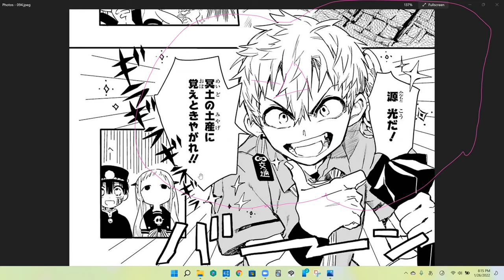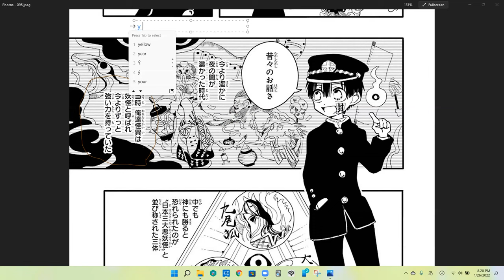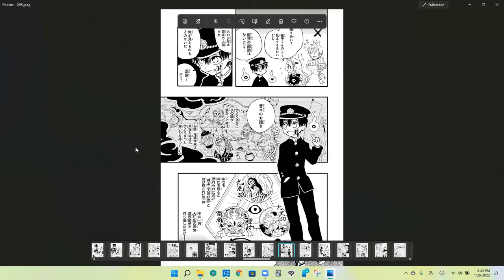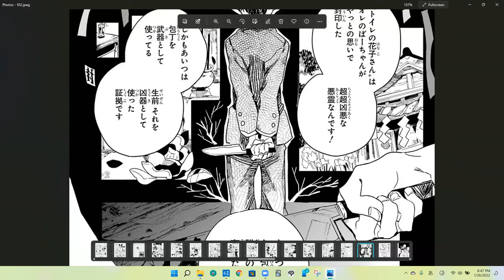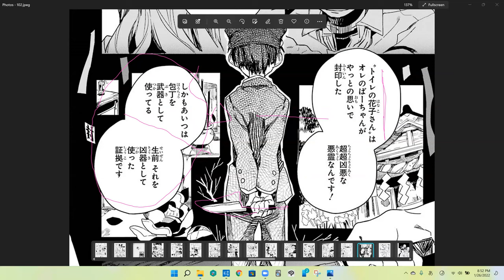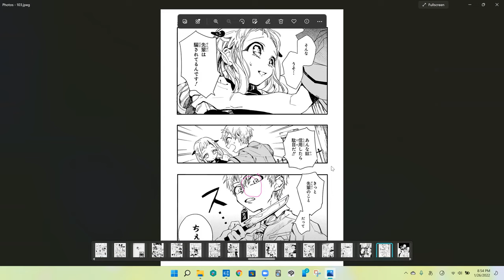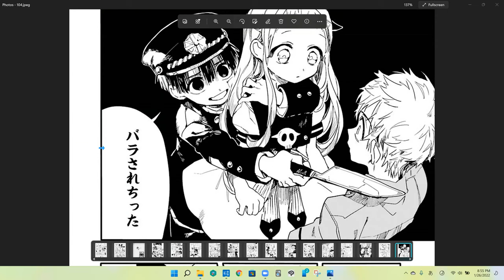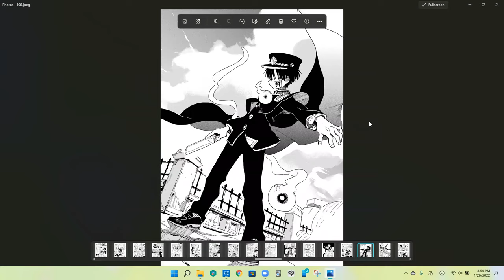P6.5 (actually 7 but I'm to lazy to rename everything) Toilet Bound Hanako-kun Manga.